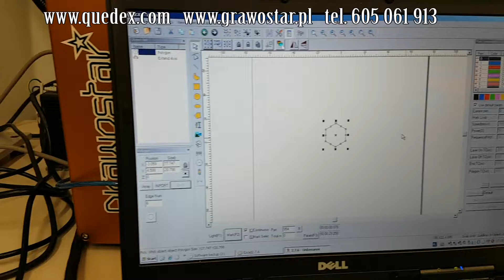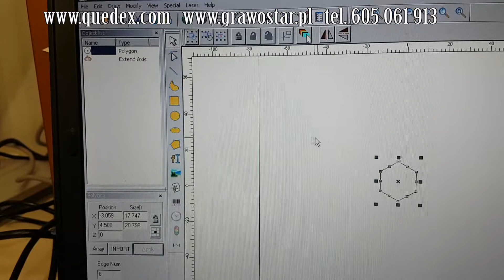Drążenie laserem Lasermann III - nowa oś Z - innowacja, głębokie grawerowanie laserem i przecinanie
Film ten prezentuje stolik do drążenia otworów wraz z oprogramowaniem Lasermann III - zapraszamy do skorzystania z naszego nowego rozwiązania w zakresie przecinania i głębokiego, precyzyjnego drążenia w materiałach przy pomocy Lasermann III oraz Lasermann V.